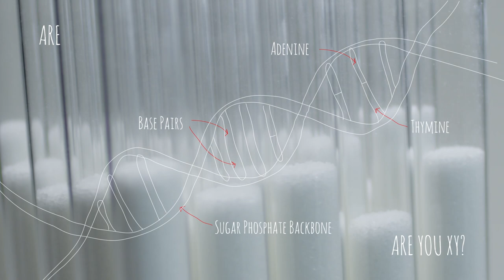Sugar: Sweet With a Bitter Aftertaste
Sugar may be sweet, but excess consumption leaves a bitter aftertaste: millions of people worldwide are affected by type II diabetes or obesity, costing the global healthcare system billions of dollars every year. As the Credit Suisse Research Institute's 2013 study "Sugar: Consumption at a Crossroads" found, close to 90 percent of general practitioners in the US, Europe and Asia believe excess sugar consumption is linked to the sharp growth in these health problems.

What's your opinion? Add a comment here or visit our Facebook page and let us know: